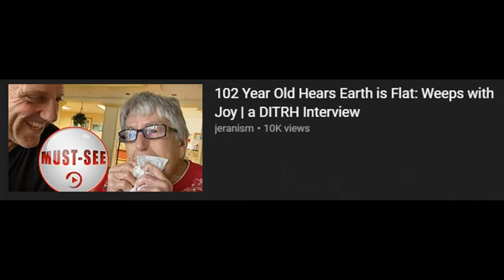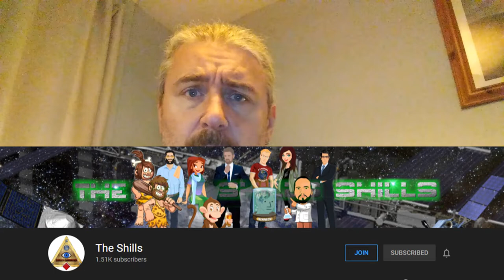TOO MUCH FLAT EARTH IDIOCY, TOO MUCH GENERAL IDIOCY.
This isn't my usual sort of content but it was late and I'd watched too many Flatards, idiots, and racist cack-whisperers NOT to say something about it.
From Jism-Spasm to a retarded holocaust denier, I've spent the day in some strange company.

Go visit The Shills for fun and a sensible outlook on the world.